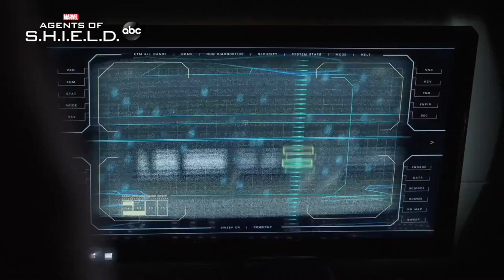Marvel's Agents of SHIELD Series Finale Sneak Peek (HD)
With their backs against the wall and Nathaniel and Sibyl edging ever closer to eliminating S.H.I.E.L.D. from the history books, the agents must rely on their strengths to outsmart and outlast the Chronicoms. This is their most important fight, and it will take the help of friends and teammates, past and present, to survive. Watch the special two-hour series finale of “Marvel’s Agents of S.H.I.E.L.D.,” Wednesday, August 12th, on ABC. Episodes can also be viewed the next day on demand and on Hulu.

» Watch Marvel's Agents of SHIELD Wednesdays at 10:00pm on ABC
» Starring: Clark Gregg, Chloe Bennet, Ming-Na Wen, Elizabeth Henstridge, Iain De Caestecker